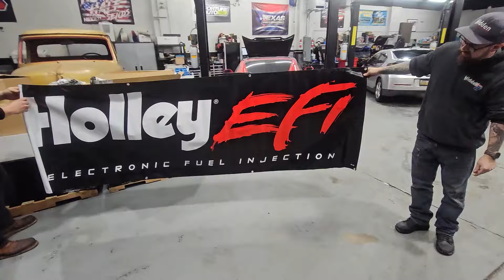Unveiling Our Exciting New Partnership! New Shop Build And A $250 Giveaway!!!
Unveiling our exciting new partnership! Get ready to be amazed as we share the latest news from Hidden Motorsports. We are teaming up with Holley, the ultimate automotive parts company, to take our projects to the next level. From the BMW stick shift record, to the transformation of a 1954 F100 and the 1970 Pontiac Tempest, this year is going to be full of epic surprises.

1. Like This video
2. Comment On This Video